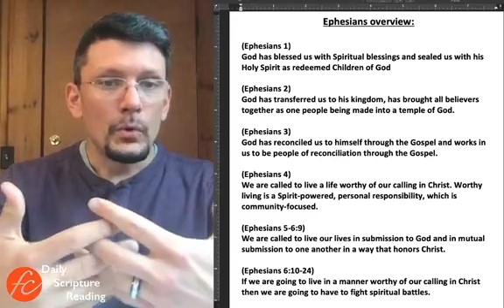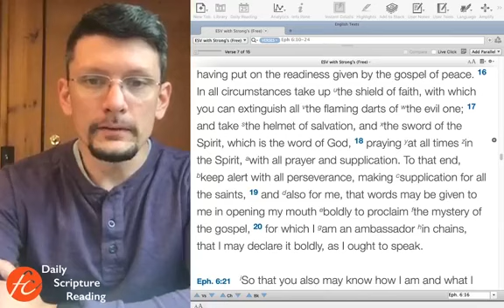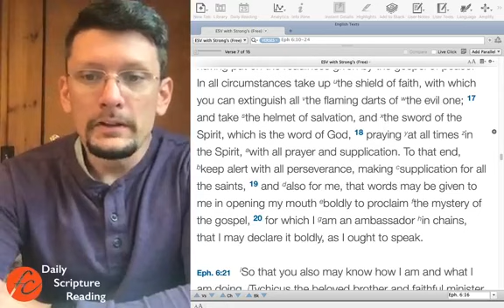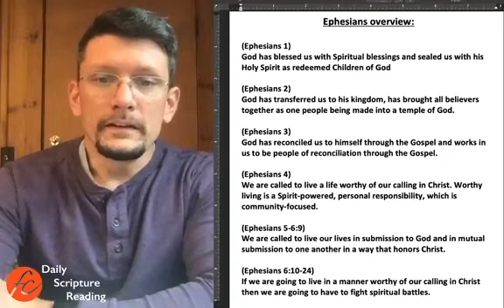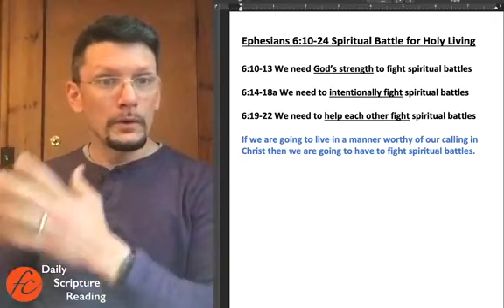Daily Scripture Reading - Ephesians 6:10-24